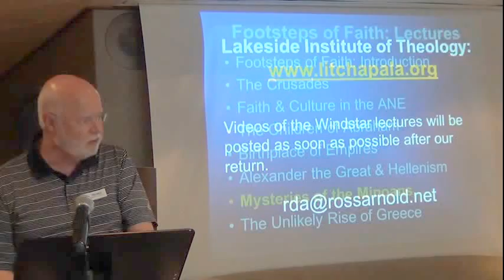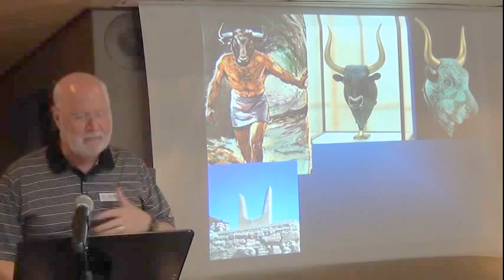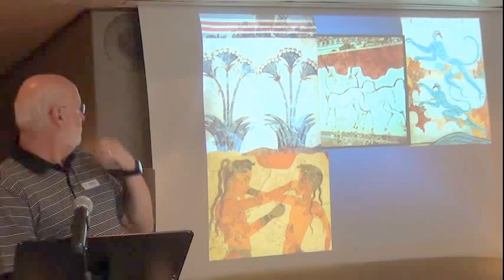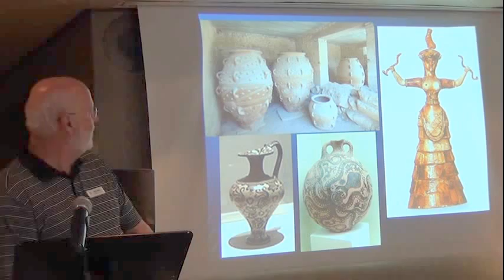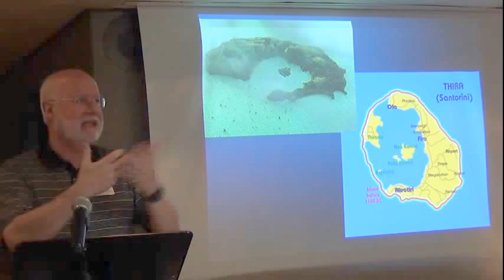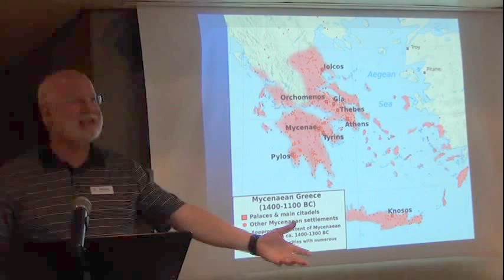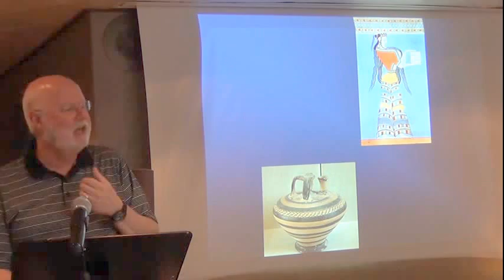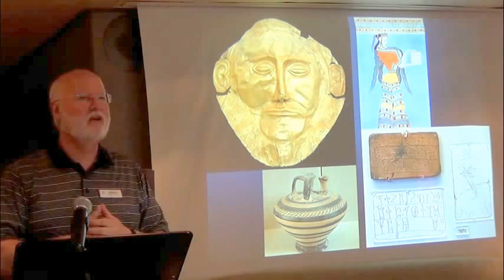Mysteries of the Minoans - Footsteps of Faith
History lecture from the Footsteps of Faith cruise on Windstar in October 2013.